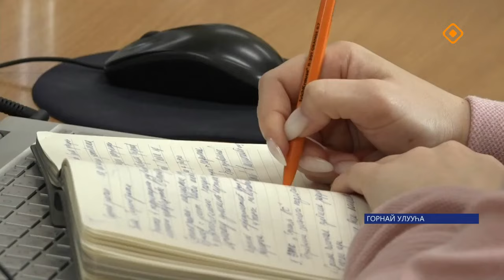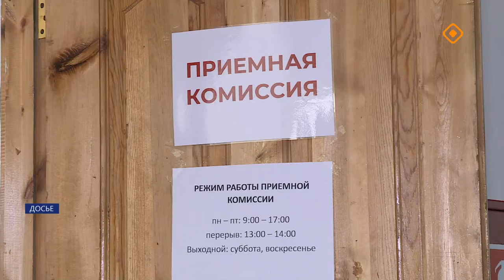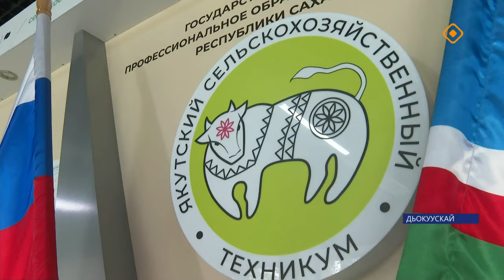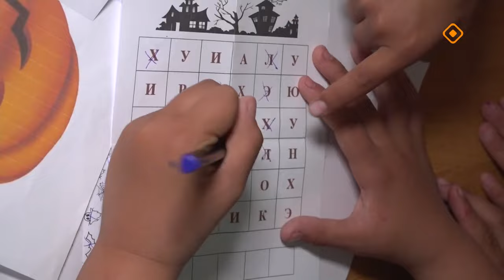«Саха сирэ» информационнай биэрии. Бэс ыйа 19 күнэ 13.30